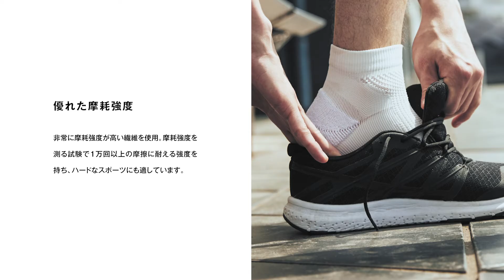Paper Fiber Socks